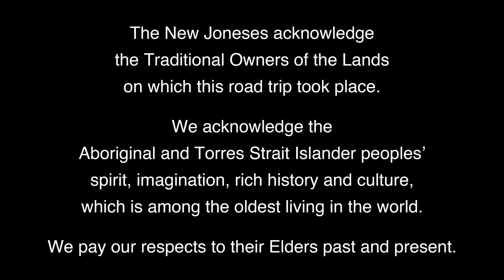The New Joneses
There's a whole range of ways we can cut out personal carbon emissions.

Today I chat with The New Joneses about the various ways we can do that, to ensure the best possible future for people and the planet.